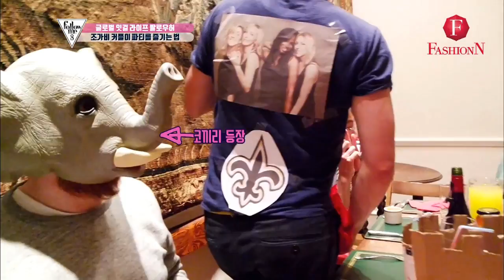바나나팬케이크 만드는 꿀팁! [팔로우미8] 6회 6-4 Followme8 / FashionN / Full episode 6 170406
초대박 여신 다섯MC! '그녀'들이 떴다!  '리얼 뷰티 쇼' NEW '팔로우미8'

[팔로우미 8] 6회
★팔로우미TV 셀프 특집! '나 혼자 잘한다'
-서지혜, 복근 뽝! 셀프 필라테스 트레이닝, 탱글탱글 탄력케어
-구재이, 걸크러쉬 매력녀를 위한 도전. 셀프주유, 세차
-차정원, 반려견 로지를 위한 특급 간식 만들기! (연어피자!!!)
-정채연, 샤방샤방 봄맞이 셀프홈스타일링
-이주연, HBD!, 애프터스쿨멤버들과 함께하는 셀프 생파 파티룸 꾸미기
★픽미업 주제! 초특급 나노 슬림 몸매를 위한 다이어트템!
★팔로우허
-부러움 폭발! 런던 새댁 국가비의 달달한 신혼 라이프
-태국 특파원 에스더 셀프 카메라에 훈남 등장!...서지혜의 마음을 흔든 '그'의 정체는?

뷰티꿀팁이 콸콸! 샘솟는다 샘솟아!
미녀들의 비법이 궁금하다면?
목요일 밤9시 패션앤 본.방.사.수!

사심 듬뿍 담은 '리얼 뷰티 쇼'